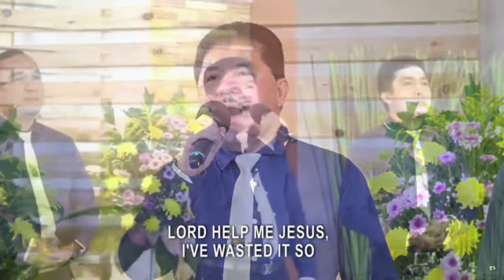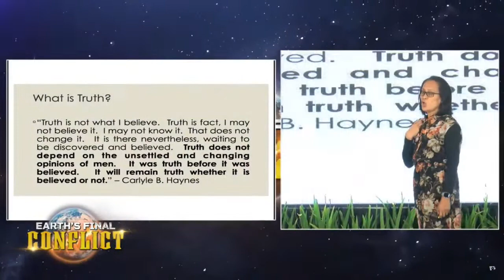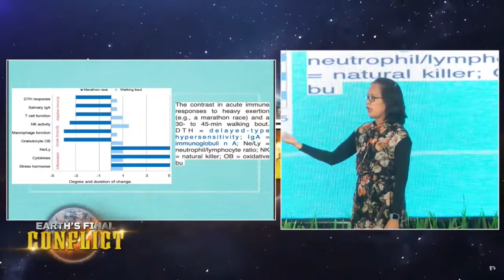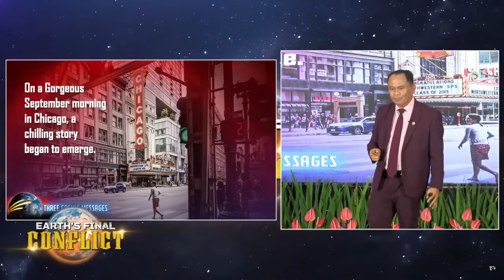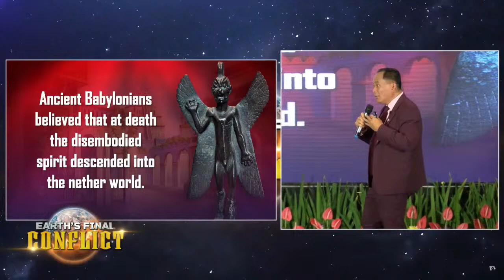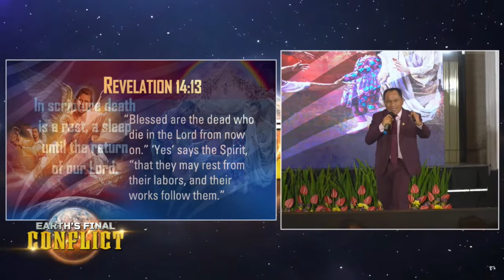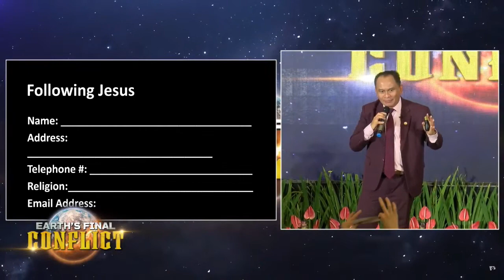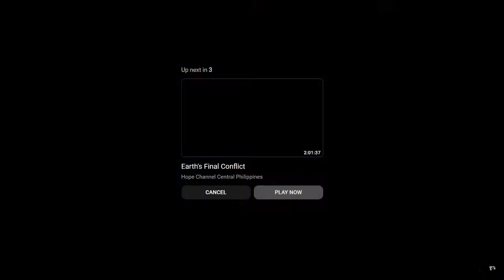EARTH`S FINAL CONFLICT | June 1, 2023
Earth's Final Conflict

Speaker: Pastor Segundino Asoy
Topic: Satan's Final Deception

Health Lecturer: Alma Esparagoza